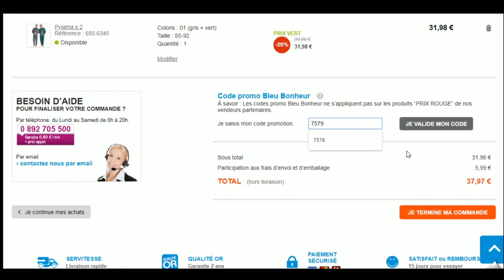Code promo Bleu Bonheur vérifié en vidéo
Vérification en vidéo du code promo Bleu Bonheur à récupérer sur Moins-Depenser